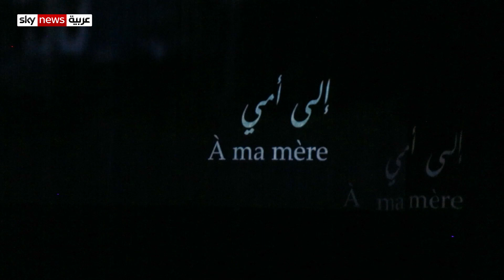مسرحية تنتقد الموروثات الاجتماعية والتربوية في المجتمع اللبناني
قدّمت المؤلّفة والمخرجة المسرحيّة اللبنانيّة رشا بارود مسرحية بعنوان "ماذا لو لم تكن تلك الدموع دموعي وحدي؟" على خشبة مسرح المدينة البيروتي. ويتمحور موضوع المسرحيّة حول الموروثات الإجتماعيّة والتربويّة التي تتوارثها النساء في المجتمع اللبنانيّ من جيل إلى آخر وذلك من خلال تجربتها الشخصيّة.